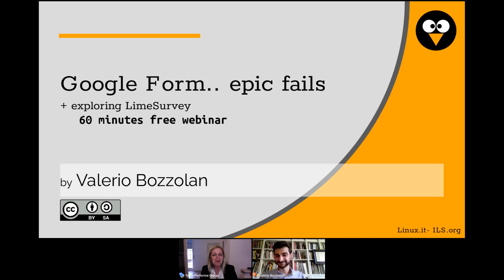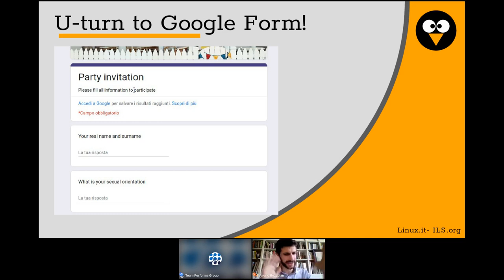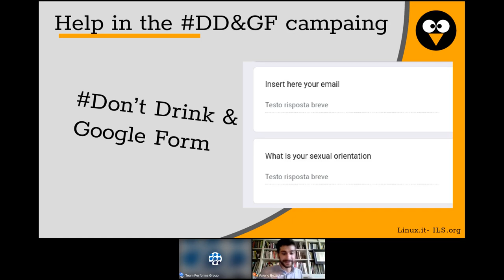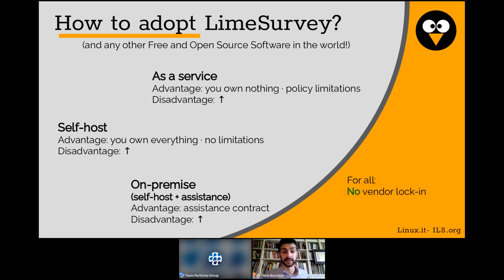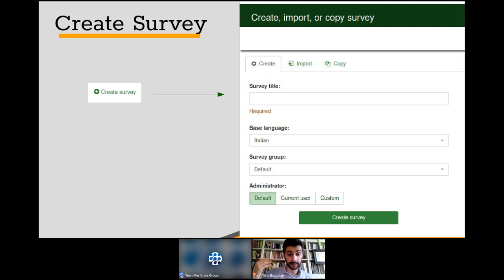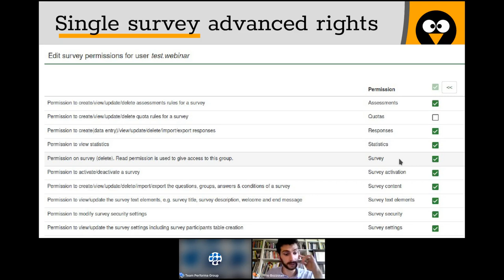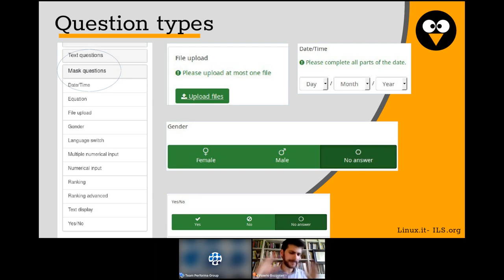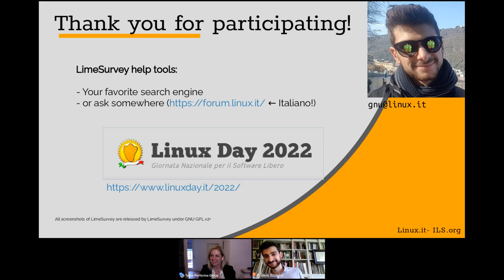Webinar: Google form: 5 epic fail e (cos'è Limesurvey).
Google Form: 5 epic fail (e cos'è LimeSurvey)

Reteinformaticalavoro ha il piacere di invitarti nuovamente al webinar live di Valerio Bozzolan, direttore dell'Italian Linux Society, la più longeva community italiana legata ai movimenti per l'open source e il software libero, dal 1994.

Argomento
Dopo la dichiarazione "stop all’uso di Google Analytics" del garante della privacy e al caso "Federico Leva" molte aziende cercano di non trovarsi impreparati e aggiornarsi proattivamente in merito ai problemi di gestione dei dati personali.

Parleremo di Google Form, alle potenziali problematicità e le principali soluzioni pratiche.

Quali sono le criticità di Google Form
In cosa differiscono le principali soluzioni libere con 100% data ownership
Esploriamo dettagliatamente l'interfaccia di LimeSurvey
Come adottare LimeSurvey

Obiettivi
Esamineremo dettagliatamente LimeSurvey, software libero professionale di raccolta dati, multi-lingua e multi-utente.

Il talk è consigliato a:
Agenzie di comunicazione
Web developer

Relatore del webinar:
Valerio Bozzolan (direttore dell'Italian Linux Society)